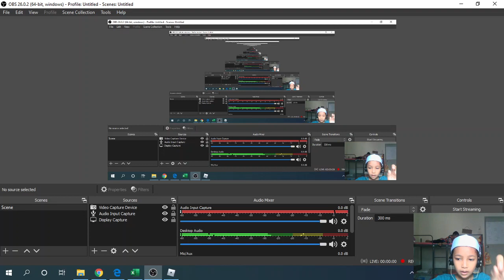a new speed boat episode 3 a new stasion a'b'c